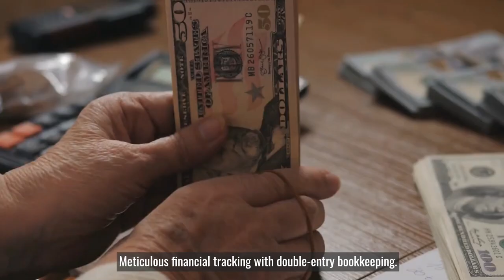Book keeping fundamentals | Learndrive | Online Course Trailer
Master the art of keeping your financial records in order with "Book-keeping - Bookkeeper Training | Learndrive | Online Course Trailer." Equip yourself with the essential skills to maintain accurate and comprehensive financial records. 📚💼

Course Highlights:
✅ Basics of Book-keeping
✅ Double-Entry System
✅ Accounting Principles
✅ Balance Sheets & Income Statements

This course is ideal for aspiring bookkeepers, small business owners, or anyone looking to understand the essentials of financial record-keeping.